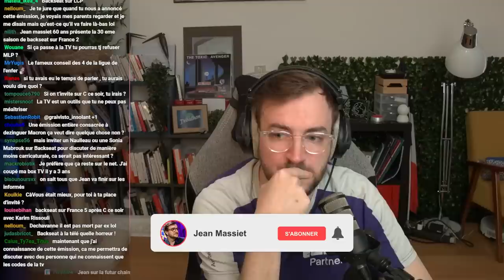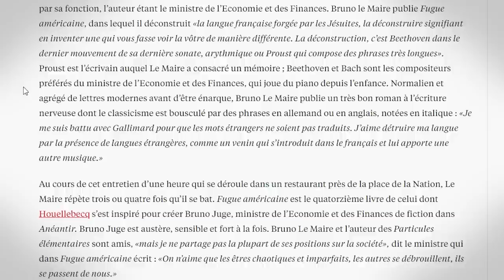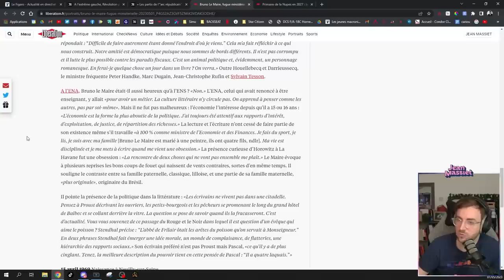Bruno il est chaud - Jean Massiet Best Of #54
Musiques utilisées :
Stop That Train! - The Fly Guy Five
Slider - Super Mario Galaxy 2
Yoshi Circuit - MK8 Deluxe
Excuse the Dog - Stationary Sign
Kids on the Loose - Stationary Sign
Balderdash - Martin Klem
Ready to (Mario) Party - Mario Party 9